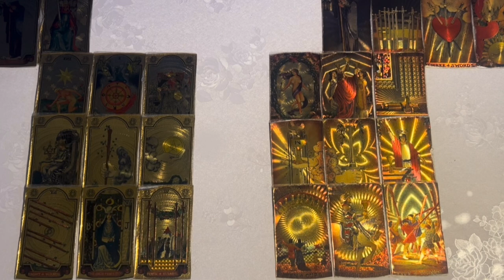SCORPIO*THEY’RE LONELY ASF AND MISERABLE.😞🤦🏽‍♂️THEY WANT A SECOND CHANCE IF YOU’RE OPEN TO IT.❤️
If you would like to book a “how do they feel” love reading…they are $25. The more in-depth love readings are $45. Your reading will be sent in a text format to your email. You can send over the following information to my email before sending your payment⬇️

-Names for you and your person?
-Are you committed, dating, or in a 3rd party?
-When was the last time you heard from them?